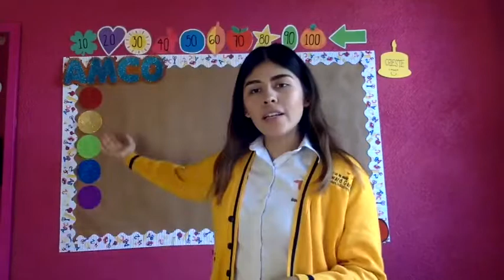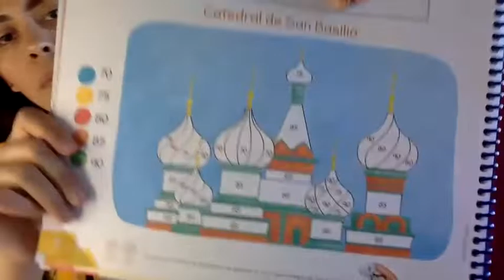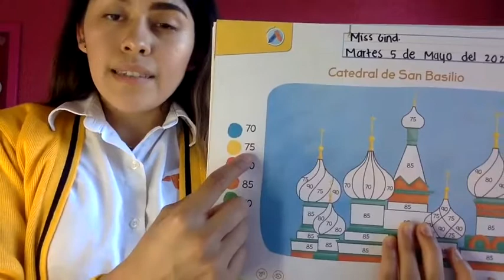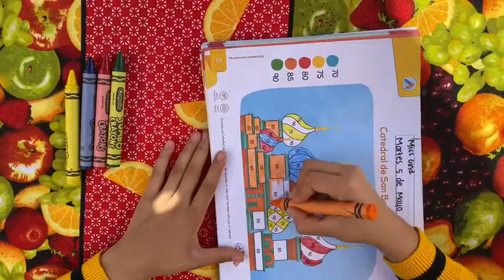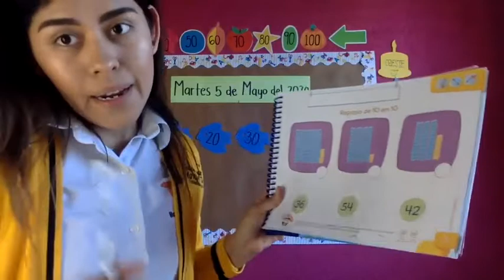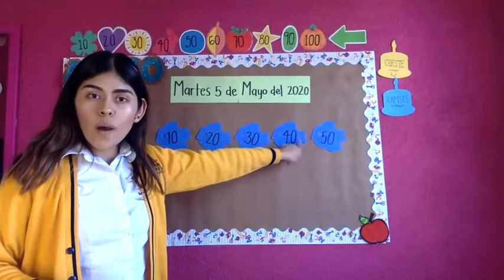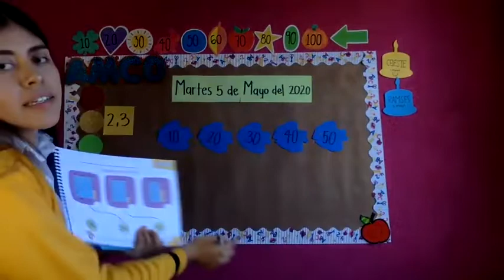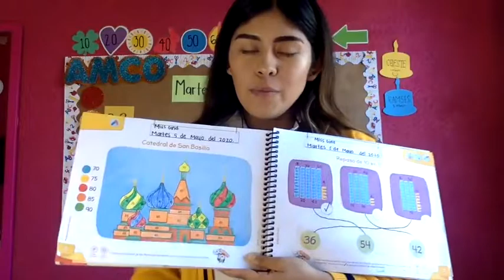3roK español 5MAYO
video 3ro preescolar español correspondiente al 5 de mayo